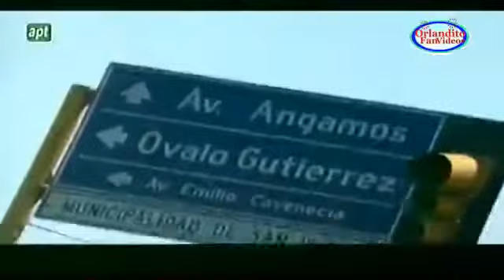La Paisana Jacinta - Jacinta Y El video de infidelidad (Capitulo 142)